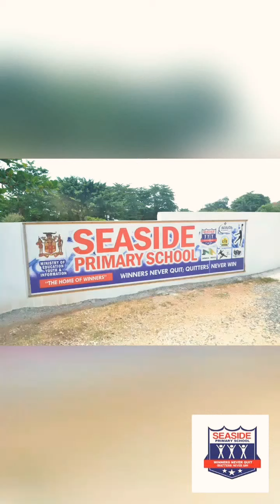July 5, 2020